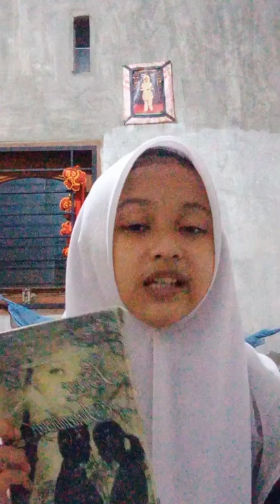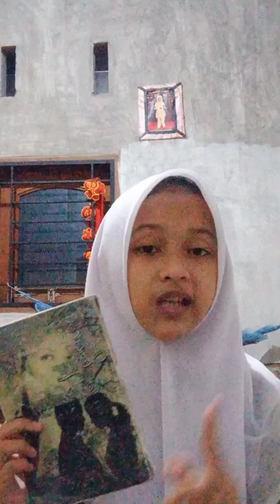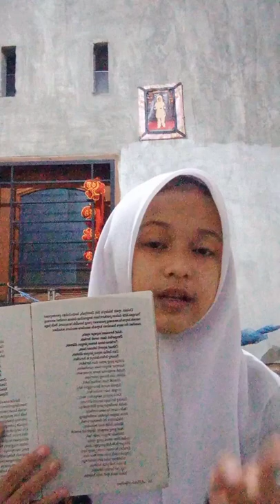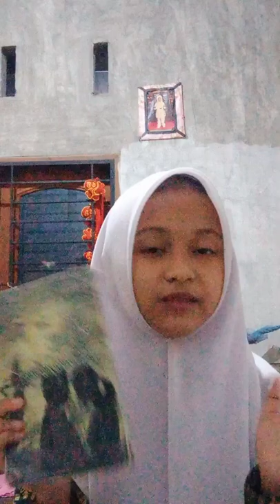Mengulas Buku " Layar Terkembang " Karya Sutan Takdir Alisjahbana. -Komunitas Literasi Serasi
Penampilan dari kelas X MIA 3
( Syafrina )